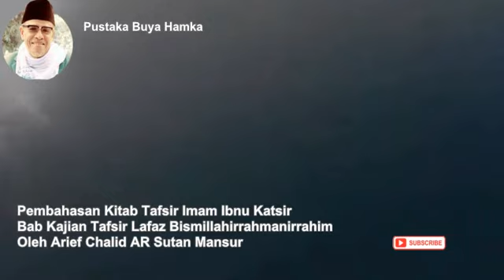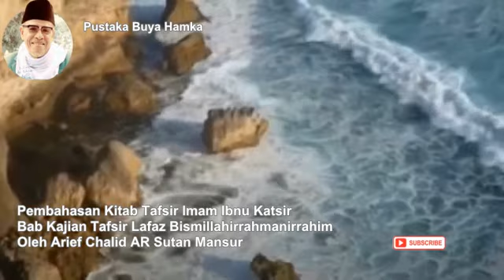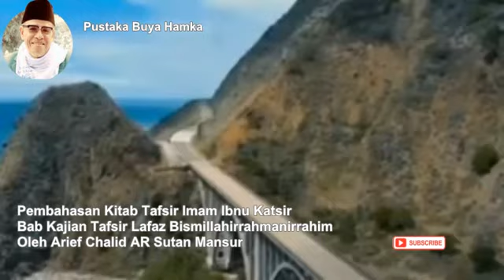Kajian Tafsir Lafazd Basmallah Di Kitab Imam Ibnu Katsir | Pustaka Buya Hamka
Tafsir Ayat Bismillahirrahmanirrahim  بِسْمِ اللّٰهِ الرَّحْمٰنِ الرَّحِيْمِ (Dengan nama Allah Yang Maha Pengasih, Maha Penyayang.). Menurut Kajian Kitab Tafsir Ibnu Katsir.
KITAB TAFSIR IBNU KATSIR
Imam Ibnu Katsir salah seorang ulama' Ahlu Sunnah yang menulis tafsir Qur'an yang terkenal yang bernama Tafsir Ibnu Katsir. Hingga kini, tafsir Alquran al-Karim sebanyak 10 jilid ini masih menjadi bahan rujukan dalam dunia Islam.[butuh rujukan] Di samping itu, ia juga menulis buku Fada'il Alquran (Keutamaan Alquran), berisi ringkasan sejarah Alquran.

Ibnu Katsir memiliki metode sendiri dalam bidang ini, yakni:

Tafsir yang paling benar adalah tafsir Alquran dengan Alquran sendiri.
Selanjutnya bila penafsiran Alquran dengan Alquran tidak didapatkan, maka Alquran harus ditafsirkan dengan hadis Nabi Muhammad, sebab menurut Alquran sendiri Nabi Muhammad memang diperintahkan untuk menerangkan isi Alquran.
Jika yang kedua tidak didapatkan, maka Alquran harus ditafsirkan oleh pendapat para sahabat karena merekalah orang yang paling mengetahui konteks sosial turunnya Alquran.
Jika yang ketiga juga tidak didapatkan, maka pendapat dari para tabiin dapat diambil.